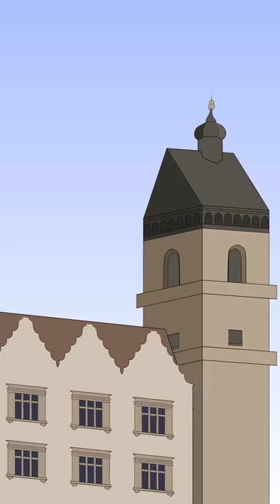Murder by Window! - Defenestration: A Symbol of Rebellion! - Extra History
Defenestration was once used as a symbol of the start of a conflict! That's a pretty powerful message if you ask us!